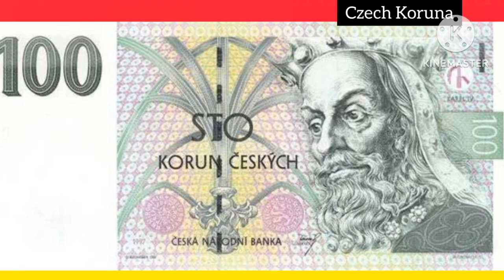യൂറോ യൂസ് ചെയ്യാത്ത ഷെങ്കൻ രാജ്യങ്ങൾ 🎀